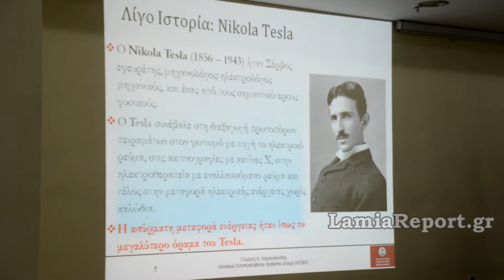LamiaReport.gr: Ο όμιλος 300 βράβευσε τον καθηγητή Γ. Καραγιαννίδη